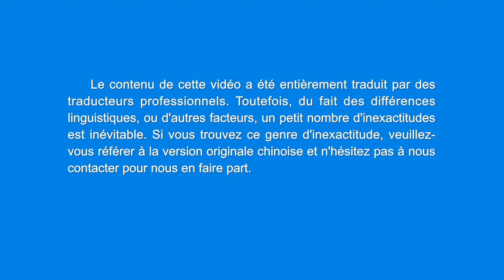Musique chrétienne en français « Seuls ceux qui ont une vraie foi obtiennent l'approbation de Dieu »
I
Quand Moïse a frappé le rocher
et qu'a jailli l'eau donnée par l'Éternel,
ce fut grâce à sa foi, ce fut grâce à sa foi.
Quand David a joué de la lyre avec son cœur rempli de joie
pour louer l'Éternel,
ce fut grâce à sa foi.
Quand Job a perdu son bétail qui couvrait les montagnes
et une quantité de richesses incalculables,
et quand son corps s'est couvert d'ulcères malins,
Quand il a pu entendre la voix de l'Éternel
et voir la gloire de l'Éternel,
II
Que Pierre puisse suivre Jésus-Christ,
qu'il puisse être cloué sur la croix pour Dieu et donner un témoignage glorieux,
ce fut aussi grâce à sa foi.
Quand Jean a vu l'image glorieuse du Fils de l'homme,
Quand il a vu la vision des derniers jours, ce fut d'autant plus grâce à sa foi.
La raison pour laquelle les soi-disant multitudes des nations païennes
ont obtenu la révélation de Dieu,
et sont parvenues à savoir que Dieu est revenu dans la chair
pour faire Son œuvre parmi les hommes,
c'est aussi grâce à leur foi, c'est aussi grâce à leur foi.
Tous ceux qui sont frappés par les paroles sévères de Dieu
et en sont néanmoins réconfortés et sont sauvés,
n'est-ce pas grâce à leur foi ?
n'est-ce pas grâce à leur foi ? N'est-ce pas grâce à leur foi ?

Extrait de La Parole, vol. 1 : L'apparition et l'œuvre de Dieu, La vérité intérieure de l'œuvre de la conquête (1)